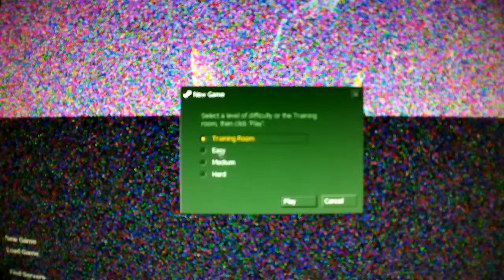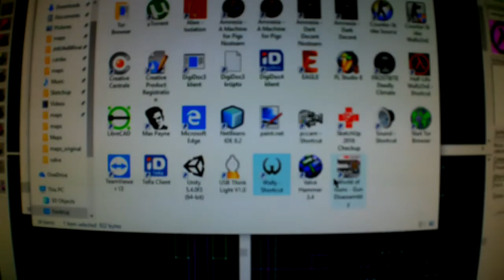Metro 2032 Tallinn WIP Walkthrough part 2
Different route I'm currently working with.
Made in Estonia 2019 CC-BY 4.0
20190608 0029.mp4